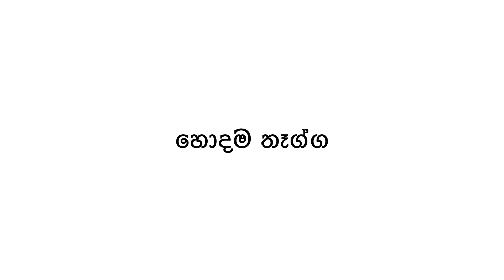Athe durin samramu